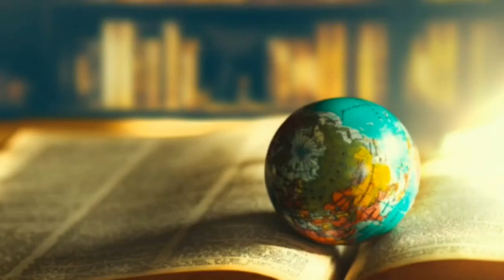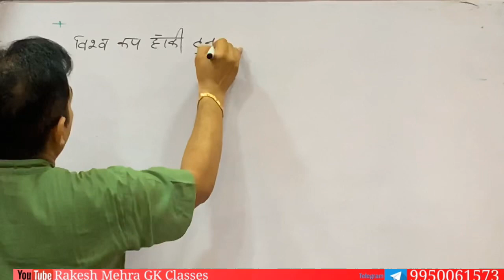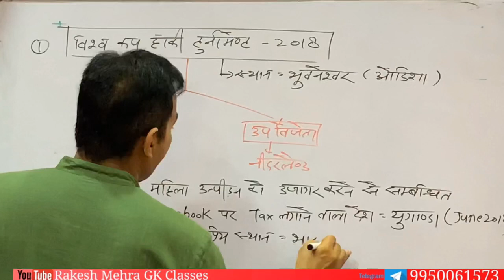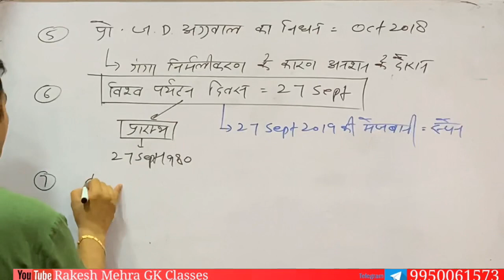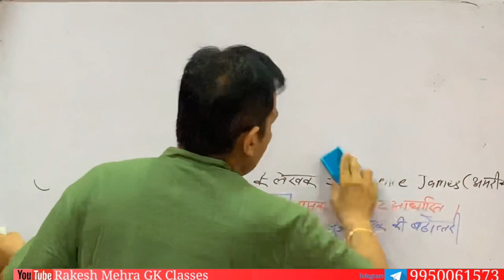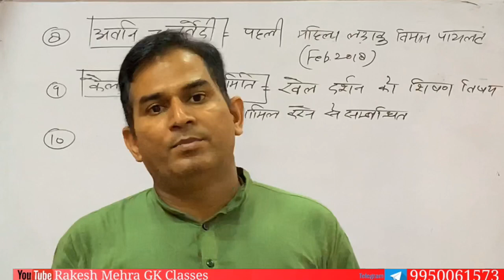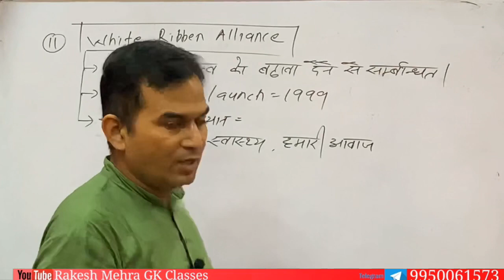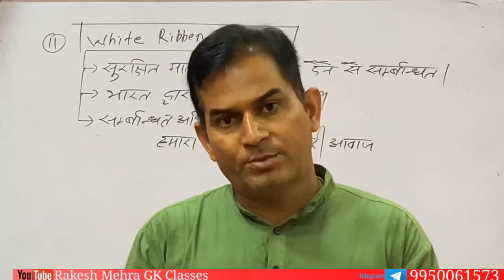Current question-3 जो exam में आ चुके है